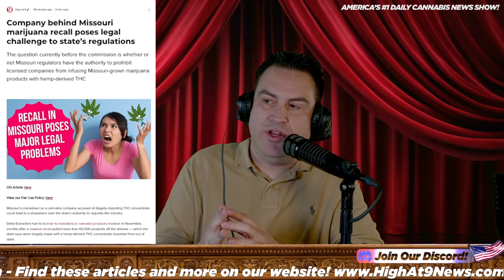Breaking the mold: Missouri marijuana recall company challenges state regulations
Watch the full live show here!

⚖️ Legal battles in the world of cannabis! 🏛️ Learn about the company behind Missouri's marijuana recall and their legal challenge to state regulations. Dive into the complexities of the case, the implications for the cannabis industry, and how it may shape future regulations.